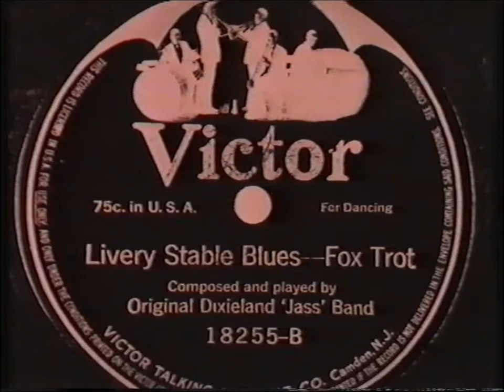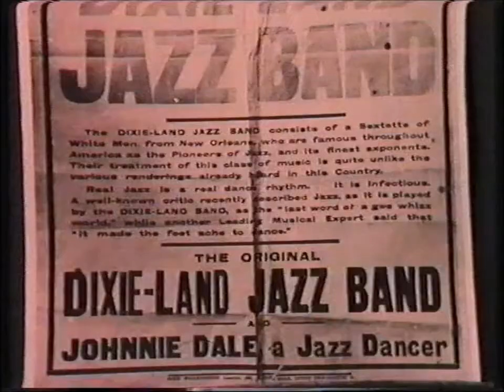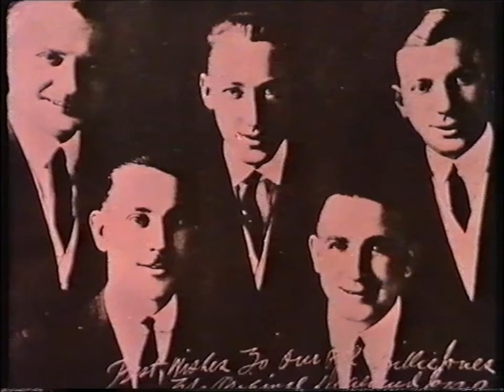Lino Patruno racconta: La storia del Jazz – Nick La Rocca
Con Lino Patruno, il più noto e stimato jazz-man italiano, effettueremo un entusiasmante viaggio attraverso la storia del Jazz per conoscere i miti e i più grandi maestri di questo inebriante genere musicale.

Nick La Rocca fu il primo trombettista a incidere nel 1917 i primi dischi della storia del jazz. Iniziò la sua carriera a New Orleans e a New York il suo gruppo, la “Original Dixieland Jazz band”, ottenne uno straordinario successo. Lino Patruno lo ricorda con:
Dagli Stati Uniti il clarinettista Kenny Davern, dall’Austria il trombettista Oscar Klein, dall’Inghilterra il trombonista Roy Crimmins,
dalla Svizzera il contrabbassista Isla Eckinger, dalla Germania il batterista Gregor Beck.